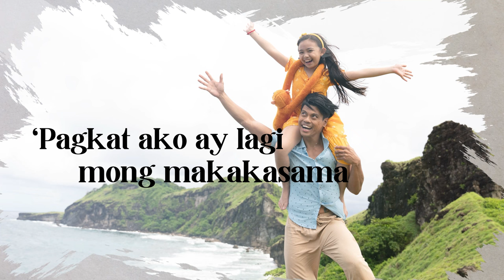Sa Piling Mo by Jerald Napoles (Official Lyric Video)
Jerald Napoles updates an Ogie Alcasid song in “Sa Piling Mo.” Jerald, a versatile performer who counts acting in theatre and in the movies in his resume is all business in his interpretation of this song which incidentally is the official theme song for the new Viva Films release titled “Instant Daddy" directed by Crisanto Aquino.

(Original Soundtrack from the movie “Instant Daddy”)
Performed by Jerald Napoles

Composed by Ogie Alcasid
Arranged by Iean Iñigo
Guitars by Janno Queyquep
Recording Engineer: Ponz Martinez
Mixed and Mastered by Joel Mendoza
Production House: Viva Recording Studios
Courtesy of Viva Records Corporation